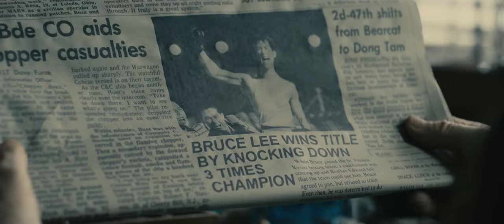Bruce Lee My Brother 2010 Bruce Lee Rematch Charlie Owen 4K Fight Scene